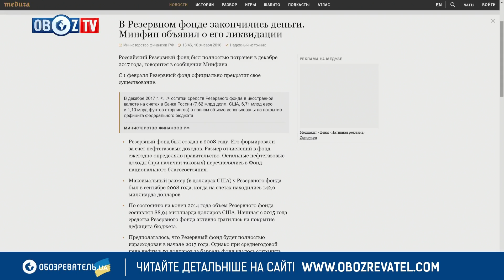Аллу Пугачеву пытались изнасиловать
RU – Обсуждаемые темы:
- Аллу Пугачеву пытались изнасиловать: всплыли жуткие подробности
- Закончились деньги: Резервный фонд России ликвидируют

UA – Обговорювані теми:
- Аллу Пугачову намагалися зґвалтувати: спливли моторошні подробиці
- Закінчилися гроші: Резервний фонд Росії ліквідують

OBOZ TV - эксклюзивный формат телевидения, единственный в Украине телеканал социального направления.
OBOZ TV - патриоты.
OBOZ TV - за эффективные реформы.
OBOZ TV - помогает гражданам Украины в решении различных жизненных вопросов.
Наша миссия - сделать свой вклад в развитие новой будущей Украины.
Также на сайте Вы найдете интересные новости в разделах Политика, Общество, Экономика, Расследование, Мир, Спорт, Шоу, Техно, Lifestyle, Авто, Путешествия и многое другое. Будьте всегда в курсе последних горячих новостей!